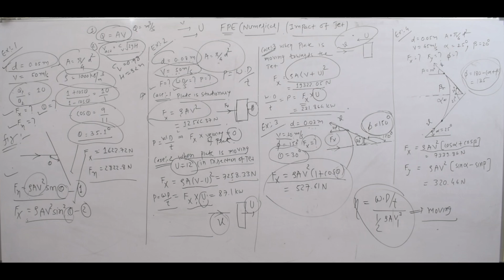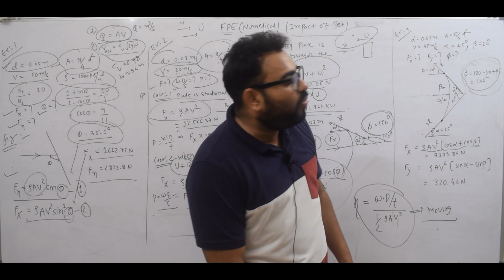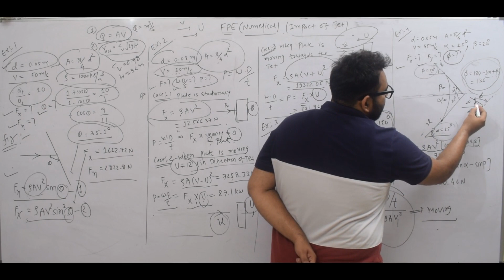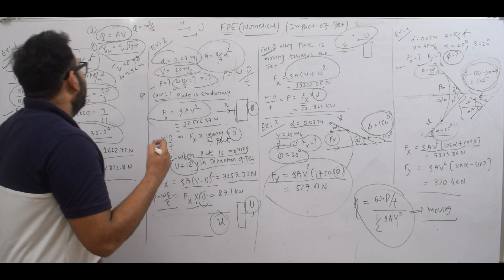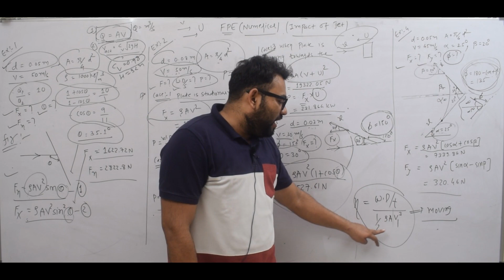FPE EP 13 [PART 2] IMPACT OF JET NUMERICALS